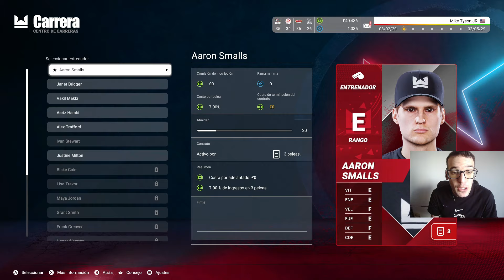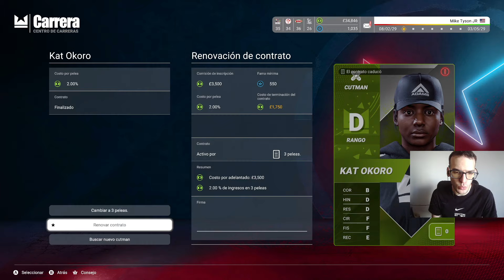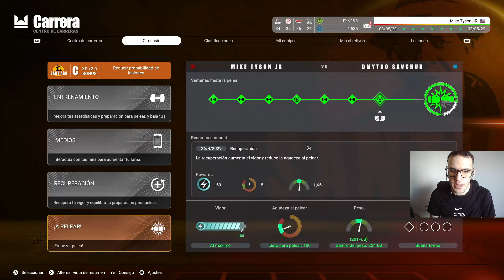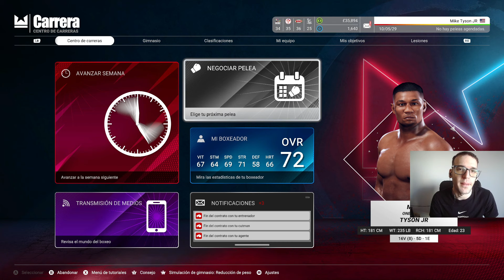CADA TYSON TIENE SU HOLYFIELD... | EP. 6 | UNDISPUTED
LES DOY CINE 🚬...  MIKE TYSON JR se enfrenta al pupilo de EVANDER HOLYFIELD. Una historia que parece repetirse, pero que está en nuestras manos poder dar vuelta la situación.

Undisputed (eSport Boxing Club)